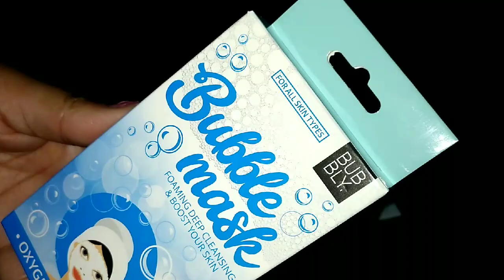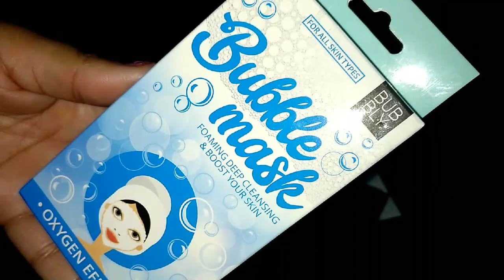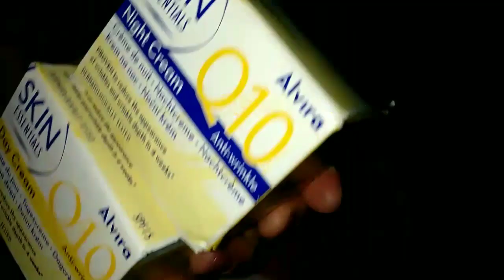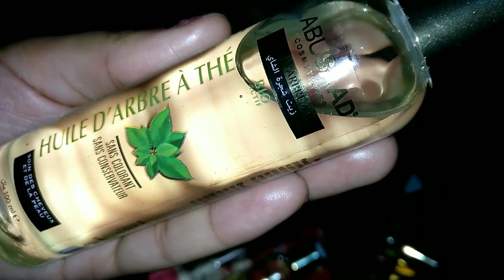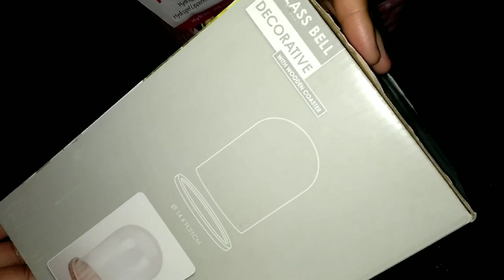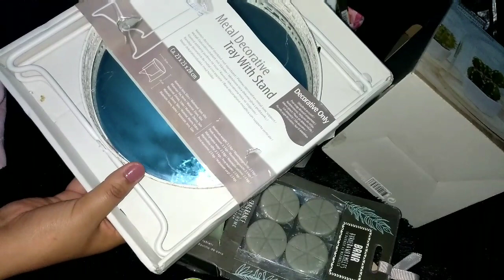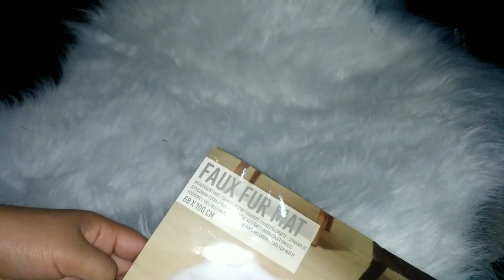مشترياتي الأخيرة كوسميتيك و ديكورات 🛍️🛍️💸💸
Salam
J'espère que vous allez bien et bienvenue sur ma chaîne 💖